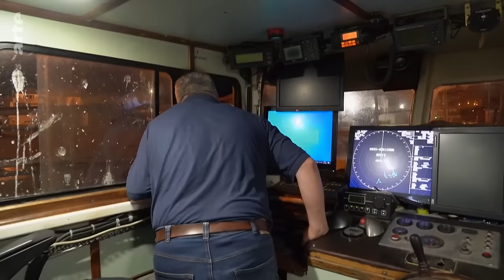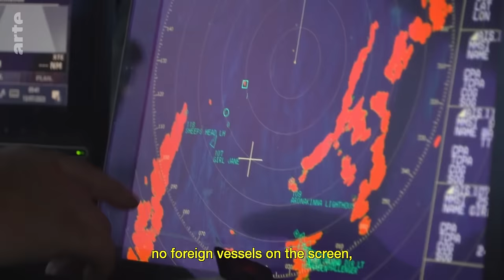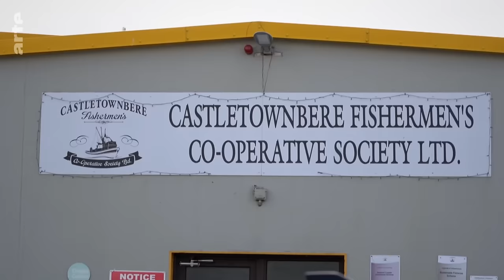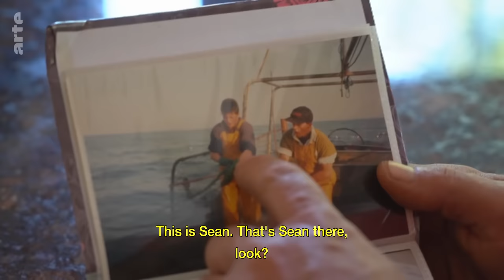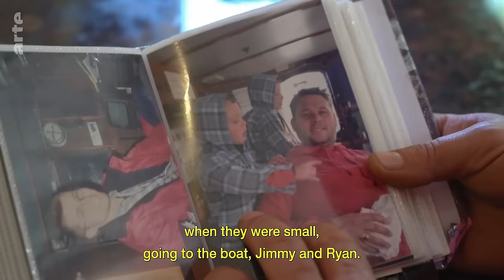Irish Fishing in Peril | ARTE.tv Documentary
The Republic of Ireland is a fishing nation with waters rich in all kinds of sea life. But with Brexit, Ireland has lost fishing quotas in British waters, and with the Irish government, in agreement with Brussels, approving an €80 million plan to scrap around sixty fishing boats - almost one third of the Irish fleet - in exchange for subsidies, the future looks bleak. In the port of Castletownbere, 16 boats will be scrapped, a tragedy for the fishing town.